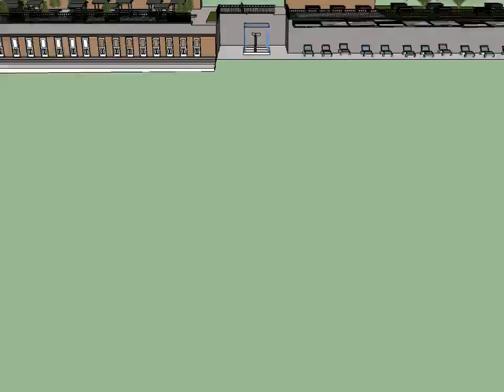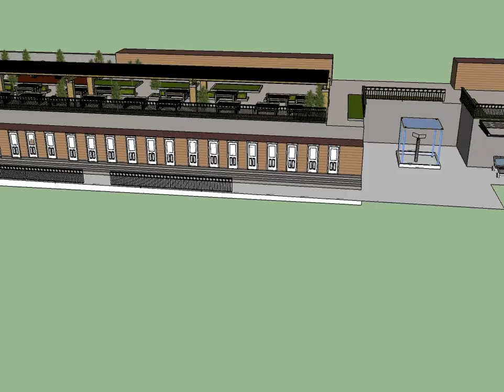KARADENİZ EREĞLİ BELEDİYE PLAJI YENİ HALİ SUNUM_ HAZİRAN 2013